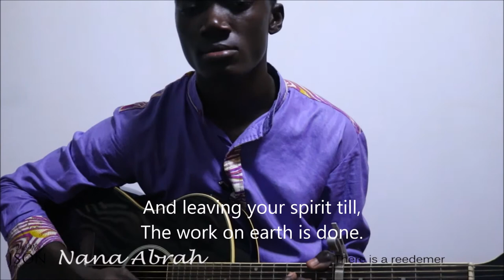There is a redeemer (cover)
Thank you oh my father, for giving us your son.
There is a redeemer Cover with lyrics.

Won't He Do It
Koryn Hawthorne

Never Alone
Tori Kelly Featuring Kirk Franklin

I Got That
Anthony Brown & group therAPy

Forever
Jason Nelson

A Great Work
Brian Courtney Wilson

Listen
Marvin Sapp

Nobody Like You Lord
Maranda Curtis

Zacardi Cortez

Todd Dulaney

No Ordinary Worship
Kelontae Gavin

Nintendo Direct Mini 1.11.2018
Silicon Valley Season 5 Official Teaser (2018) | HBO
Reekado Banks - Like Ft. Tiwa Savage and Fiokee ( Official Music Video )